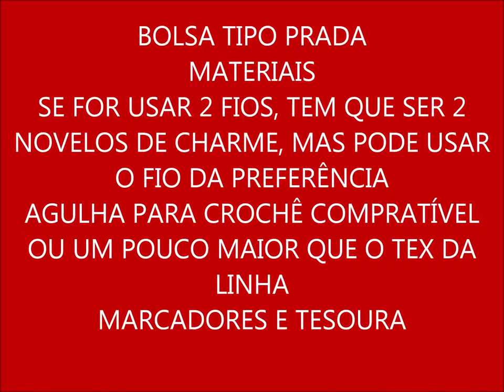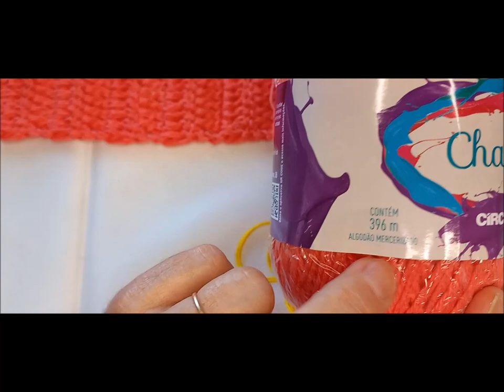BOLSA EM CROCHÊ ESTILO PRADA, FÁCIL E RÁPIDA, FEBRE DA INTERNET.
OBRIGADA

MATERIAS NECESSÁRIOS PARA A CONFECÇÃO DESSA PEÇA
SE FOR USAR 2 FIOS JUNTOS, SERÃO 2 NOVELOS DA LINHA CHARME, OU O FIO DA PREFERÊNCIA, EU INDICO TAMBÉM O BARBANTE N. 6
AGULHA DE CROCHÊ COMPATÍVEL COM O TEX DA LINHA OU UM POUCO MAIS, EU USEI A DE 4MM
MARCADORES E TESOURA

DEUS ABRNÇÕE CADA VIDA E CADA LAR